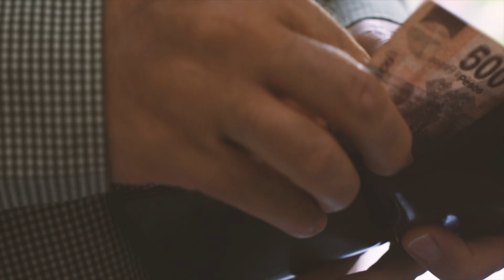PERPETUO 2020 Cineminuto en Cuarentena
Dirigido por Erika Ortiz Núñez
Nivel Universitario
Sinopsis: La corrupción somos todos. Está en manos de cada uno detenerla.

Haz Corto con la Corrupción es un concurso, que permite a los jóvenes mostrar su sentir sobre temas de legalidad y los impulsa a convertirse en ciudadanos participativos.

Promueve los valores cívicos y el combate a la corrupción a través de la premiación y difusión de cortometrajes.

Líderes Ciudadanos es una organización sin fines de lucro que tiene como objetivo promover la participación ciudadana y el combate a la corrupción.